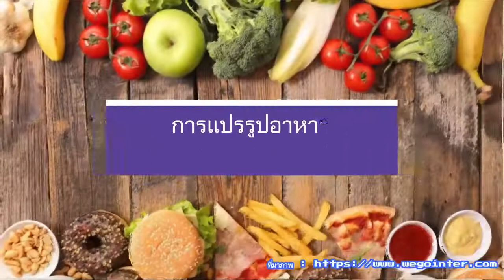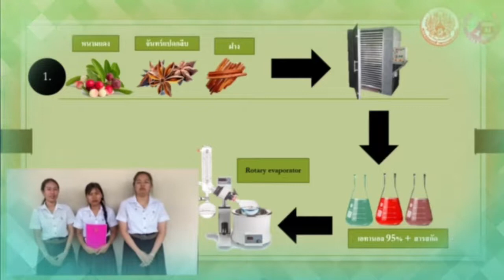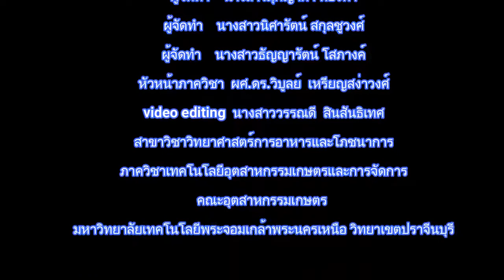การศึกษาการต้านเชื้อ bacillus spp. จากฝาง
มาดูพี่พี่เค้าเรียนอะไรกัน แวะมาเที่ยว แล้วเลี้ยวมาเรียนกับเราน๊า วิทยาศาสตร์การอาหาร วิทยาศาสตร์การอาหารและโภชนาการ การศึกษาการต้านเชื้อ bacillus spp. จากฝาง จันทร์แปดกลีบ และหนามแดง
ศิษย์ผศ.ดร.วิบูลย์ เหรียญสง่าวงศ์